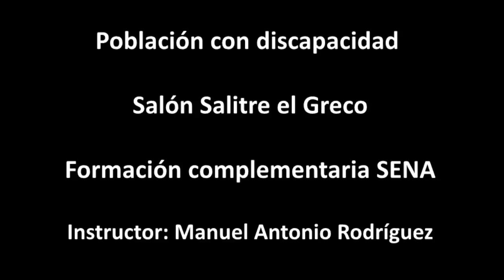Inciación en la percusión. Formación musical especial, fundación Talentos Felices (SENA), 2017